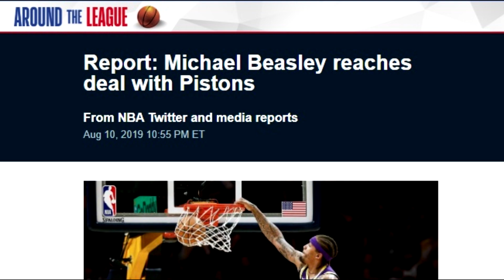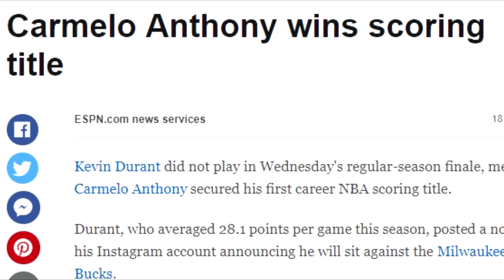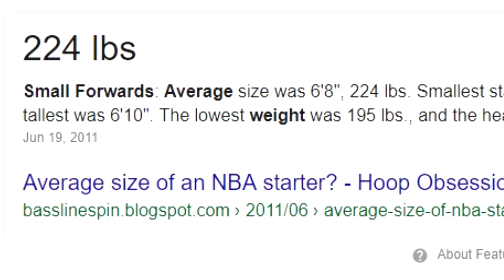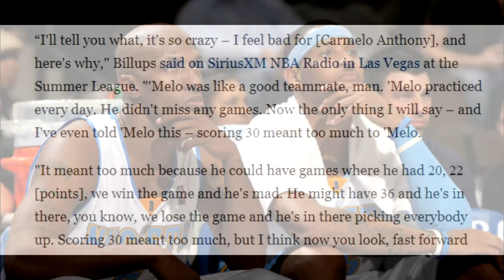3 RASON KUNG BAKIT WALA SA NBA SI CARMELO ANTHONY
NBA Content! In this video, I stated three (3) reason why 10x NBA All-Star Carmelo Anthony is not in the NBA. Enjoy!